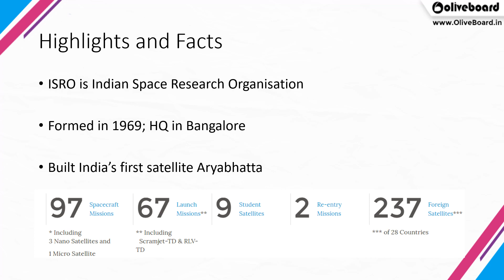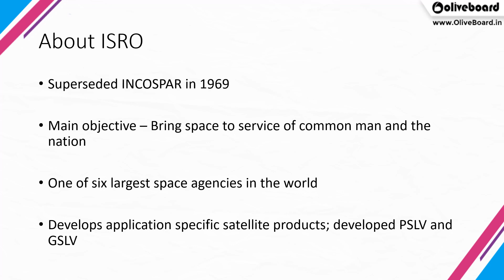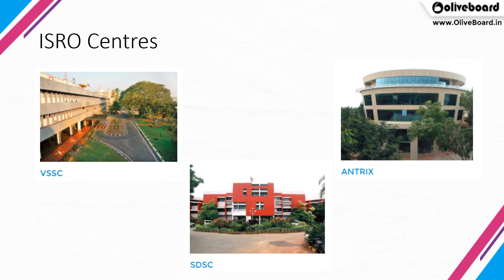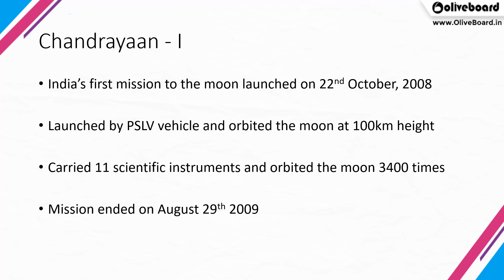All About Indian Space Research Organisation | SSC CGL | SSC CPO | Banking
Register for Free SSC CGL 2018 All India Mock Test
Download the Oliveboard Mobile App for free study material and other latest updates